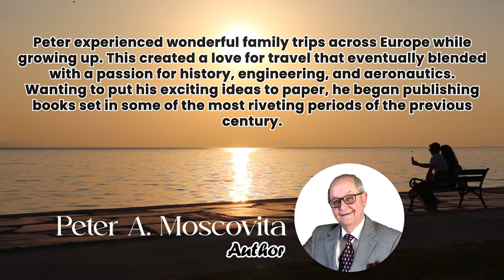All That Ends Well by Peter A Moscovita | Publisher's Pick | ReadersMagnet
Set nine months after a training mission in Canada, Major Karl Vita must now work with the newly formed American O.S.S. and their British allies to end the Nazis' last, desperate bid to win WWII. Racing against time to stop Germany's secret atomic ambitions, will they finally bring peace across Europe or give Hitler just the trump card he needed?